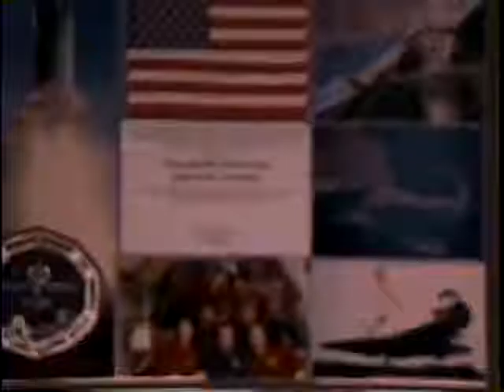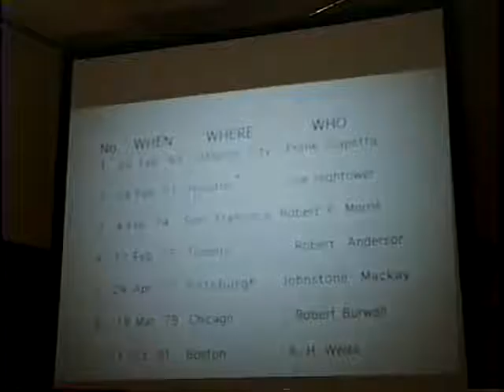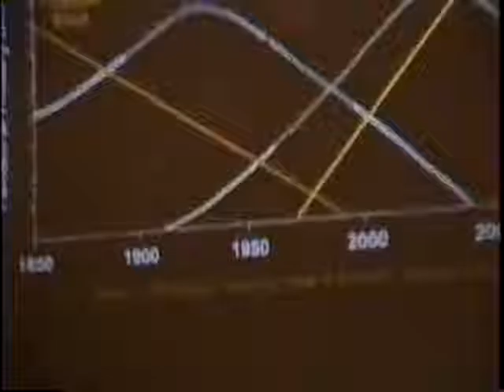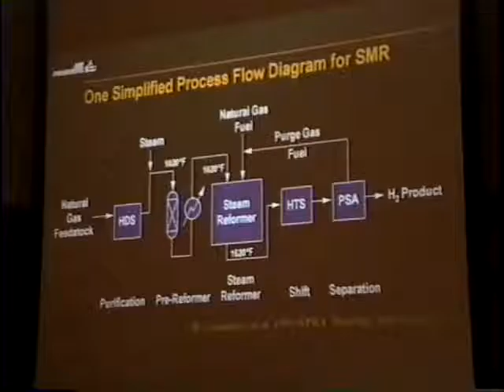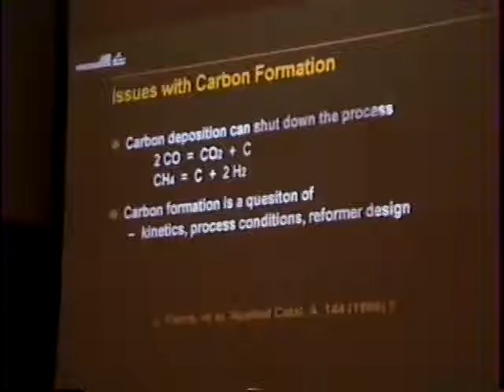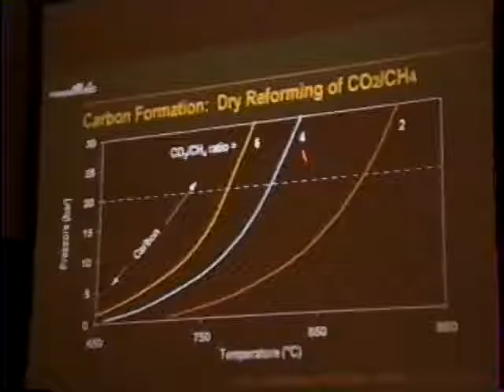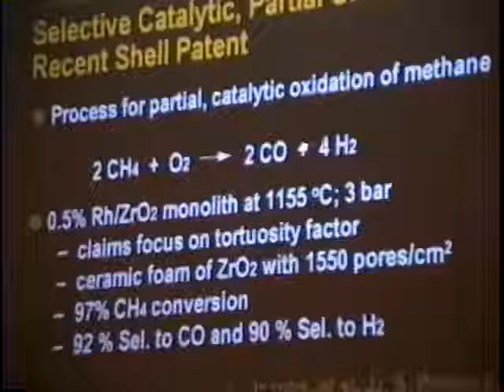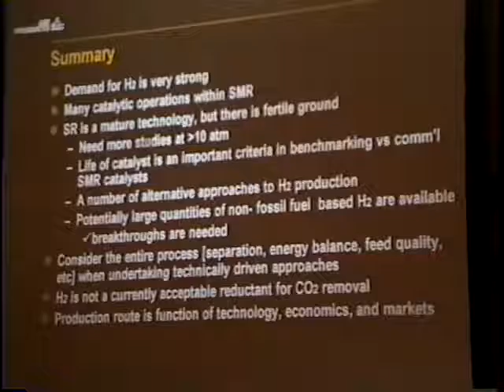John N. Armor - Lecture: Catalysis in a Hydrogen World NAM -1997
NAM Meeting in Chicago in 1997
Introduction by Chris Marshall